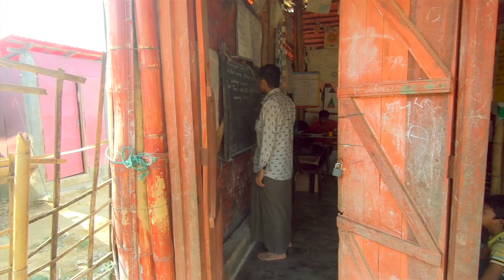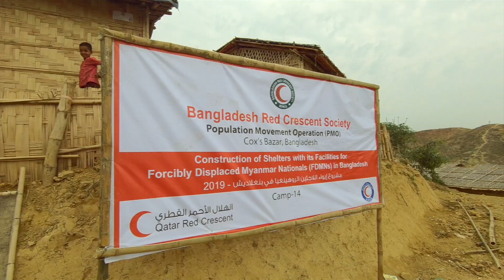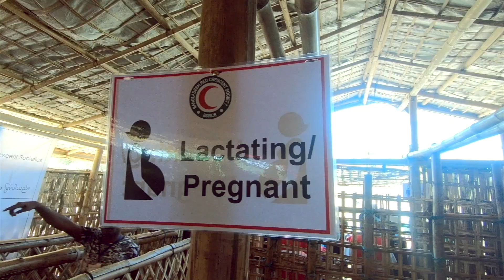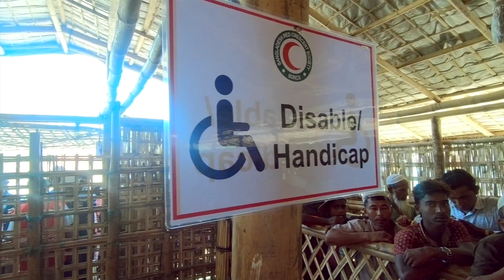رحلة تقديم المساعدات للاجئين الروهينغا في بنغلاديش | مارس ٢٠١٩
الفيديو من تصوير b7rykw